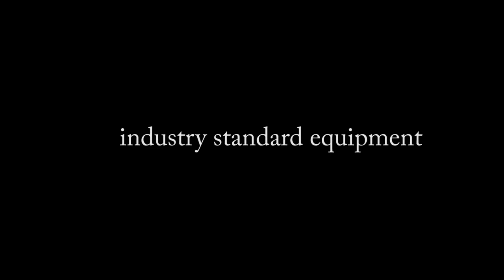BALL OUT BOY FILMS SHOW REEL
IF YOU NEED THE BEST IN VIDEO PRODUCTION, THEN B.O.B FILMS IS THE COMPANY FOR YOU.